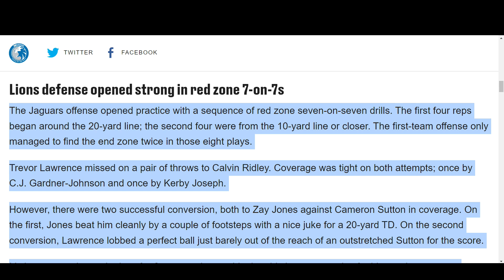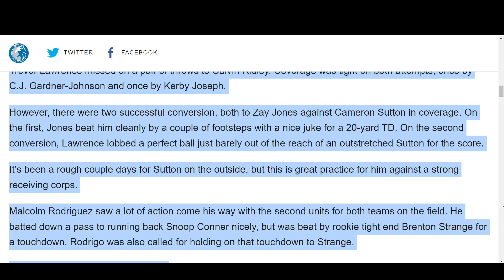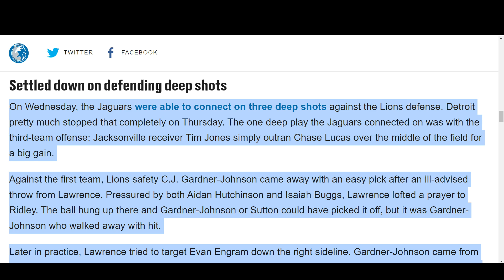Detroit Lions' Defense Makes a Strong Comeback: Day 2 Joint Practice Highlights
The Detroit Lions' defense is roaring back into form! In this video, we're diving into the highlights from Day 2 of the joint practice, where our defense made a strong comeback. From interceptions to fumble recoveries, our Lions showed they're ready to take on any challenge.

Remember, we're not just fans, we're a family. Let's discuss in the comments below what you think about the defense's performance.

SOURCE:
Lions, Jaguars joint practice Day 2 observations: Defense shines in situational drill